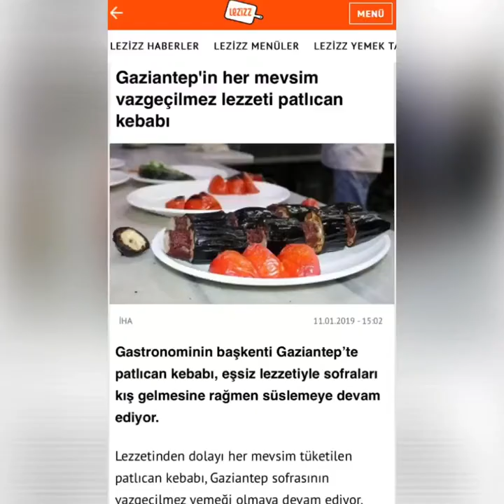Gaziantep Patlıcan Kebabı - Kaynak Kişi: Nuray ÖZOĞLU (Dursun ŞAHİN © 2021)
Bu çalışma, Dr. Öğr. Üyesi Dursun Şahin'in "Yarınlar İçin Dünümüz Projesi" kapsamında Giresun Üniversitesi öğrencilerinden Yunus Emre ÖZOĞLU  tarafından hazırlanmıştır.